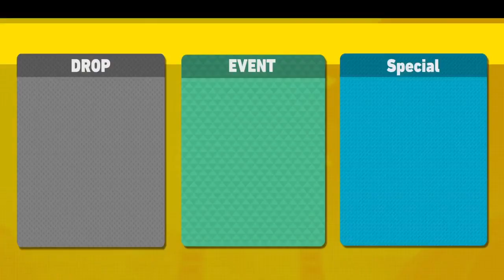Ultra Rumble Stream 166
My hero ultra rumble stream xbox series x